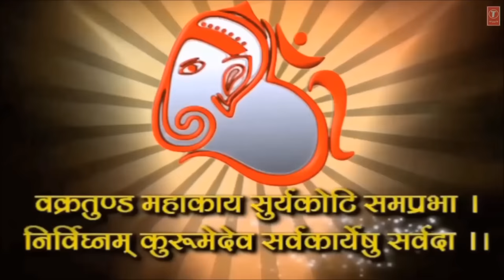Om Gan Ganpataye Namo Namah Ganesh Mantra By Suresh Wadkar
🌺 Ganesh Bhajan: Om Gan Ganpataye Namo Namaha
Album: Ganesh Mantra
Singer: Suresh Wadkar
Author: Traditional
Music Label: T-Series